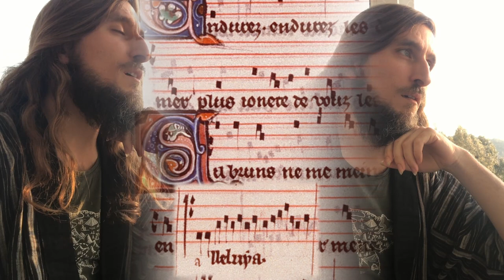Endurez, endurez/Alleluya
Ozan Karagöz

Motetus:
Endurez, endurez les dous maus d'amer
Plus ionete de vous les endure

Tenor:
Alleluya

Codex Montpellier f. 268

Bu küçük parçada bir Alleluya ezgisi üzerine aşk temalı bir başka ezgi bestelenmiş. Kısa ve bol tekrarlı bir yapısı olmasına karşın oldukça renkli bir çoksesliliği var.